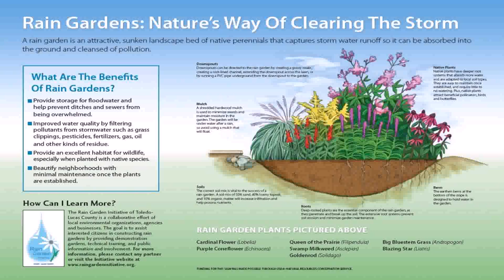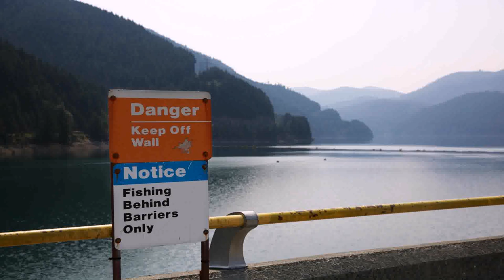Water Garden Supplies Toledo Ohio (see description) (see description)